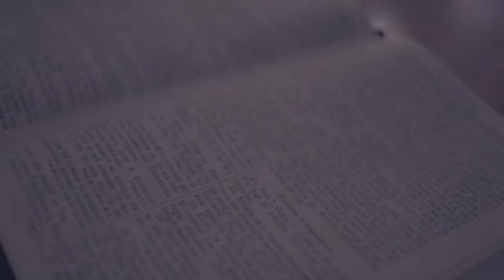Libertatea religioasă și ziua de odihnă - Dr. Emanoil Geaboc (06/10/18)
Înregistrat la Biserica Română AZS din Melbourne